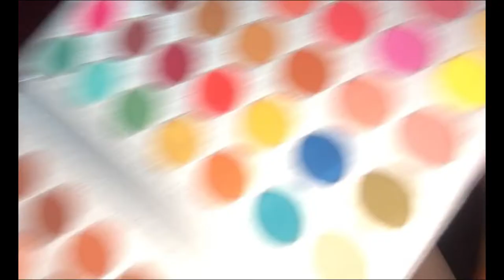Yellow Aesthetic Makeup 💛☀️🌻 | Dee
Hi guys! It's your Maine girl, Dee! 🌙

Here's another makeup video for you!! ☺️ I hope you all like it.

So if you did like this video, please don't forget to